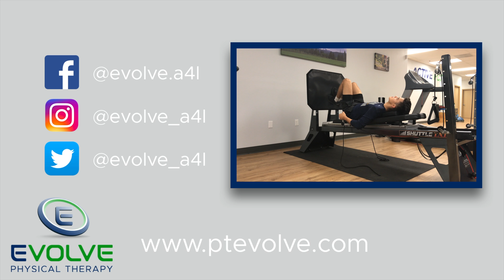Ankle Fracture | Re-Training Dynamic Lower Extremity Control | Part 2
A great progression for re-learning how to jump and land is this alternating pattern on the Shuttle System leg press.  This pattern is a necessary skill for return to play (return to sport), and safely introducing it is essential to minimize risk.

There is a minor valgus collapse of the left knee with landing, which will need to be corrected prior to the next progression.

 Effective and efficient rehab is criterion-based not time-based.

🔹Move Better
🔹Feel Better
🔹Live Better

Evolve Physical Therapy
20510 SW Roy Rogers Rd.  Suite 120

Always consult your physician before beginning any exercise program.  STOP exercising if you experience any symptoms of weakness, unsteadiness, light-headedness / dizziness, chest pain or pressure, nausea, or shortness of breath.

Performing these exercises should not cause pain.  If you experience pain while exercising, decrease the speed of your movement.  If the pain persists - STOP.  Mild soreness after exercising may be experienced after beginning a new exercise.